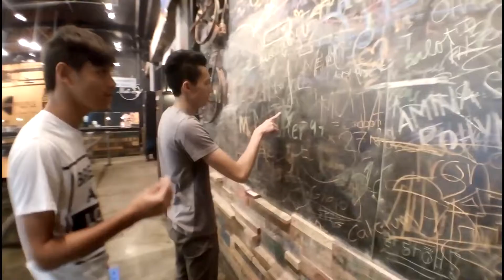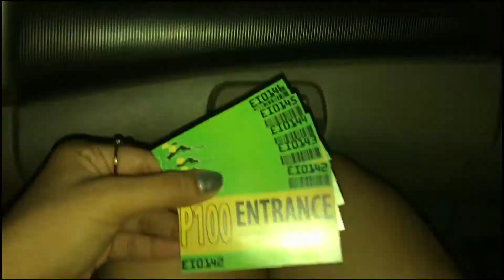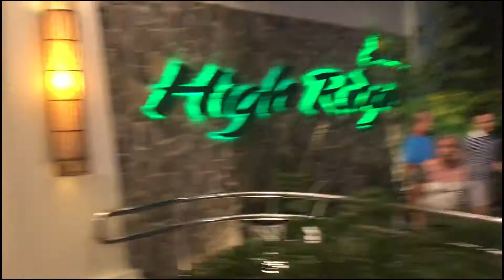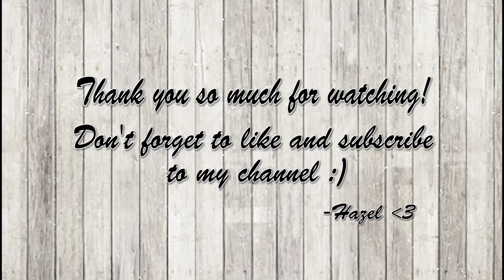Holy Week Vlog | Hazel Mae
Hey guys! Just uploaded my Holy week vlog. Hope you all enjoyed this video as much as I enjoyed  editing and filming it!